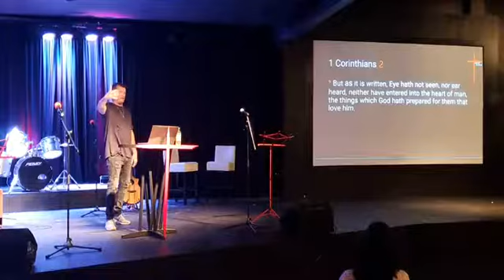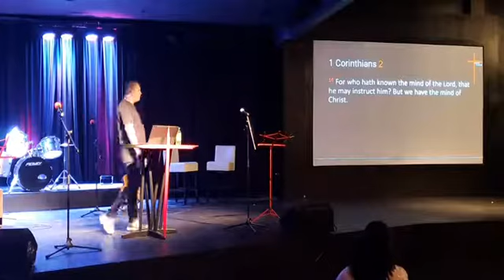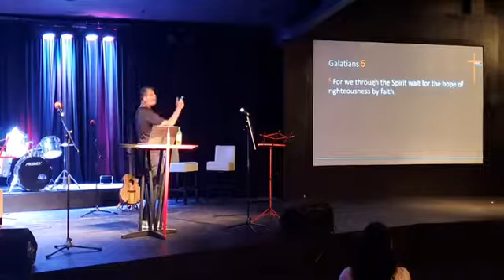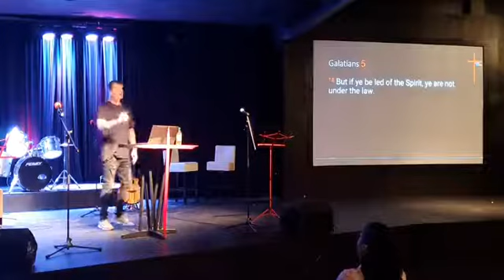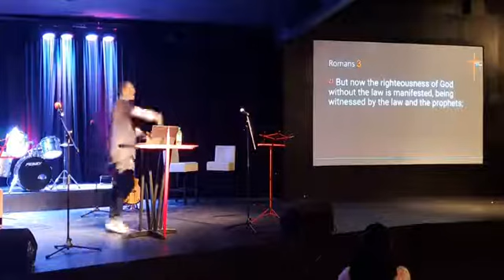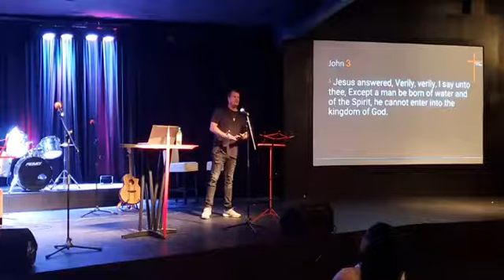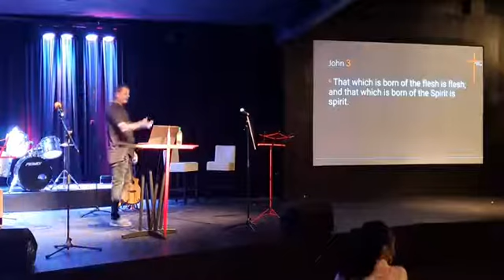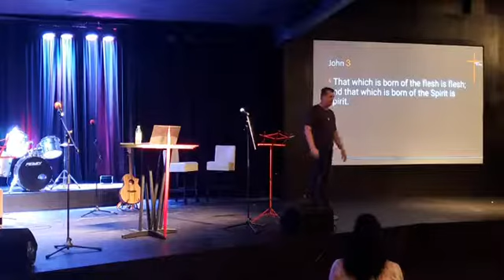Un Stuck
renewing  minds